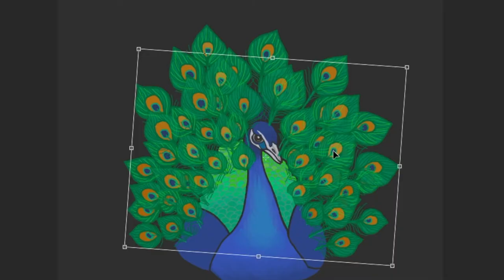Rain Dance (Digital Drawing Timelapse)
part of my realm series - to see my other work, check out my instagram @ameyasrealm! I also have prints available for purchase through there :-)

Drawn digitally on Photoshop with a Wacom Bamboo tablet.